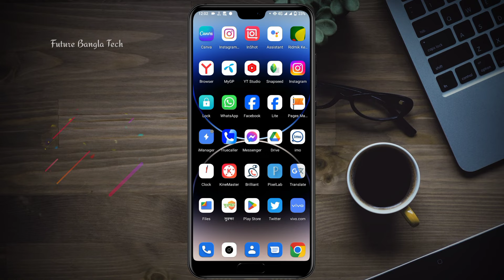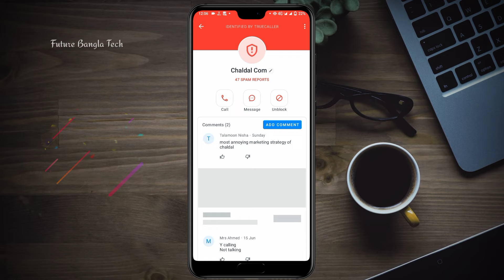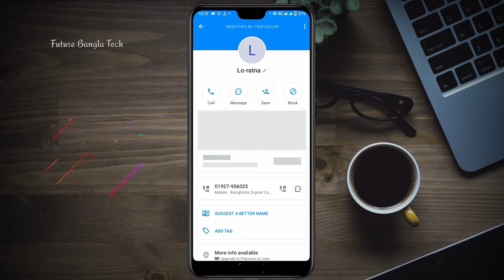অপরিচিত নাম্বার চেনার উপায় | how to use truecaller app | নাম্বার দিয়ে নাম ঠিকানা বের করার উপায় !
অপরিচিত নাম্বার চেনার উপায় | how to use truecaller app | নাম্বার দিয়ে নাম ঠিকানা বের করার উপায় | truecaller setting 2024

📌 Keywords ✅
অপরিচিত নাম্বার চেনার উপায়
how to use truecaller app
অপরিচিত নাম্বারের নাম ছবি ও ফেসবুক আইডি বের করুন সহজেই
unknown number call details
অপরিচিত নাম্বারের নাম দেখে নিন
truecaller kivabe use korbo
অচেনা নাম্বার চেনার উপায়
truecaller call setting 2024
truecaller name not showing
নাম্বার দিয়ে নাম ঠিকানা বের করার উপায়
truecaller call settings